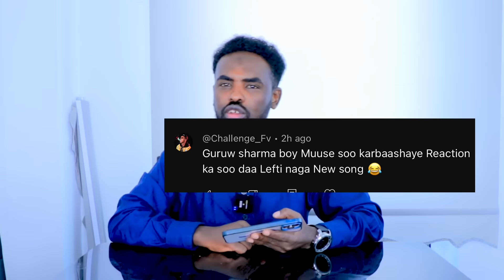Sharma Boy Reaction lafta Naga Guri barwaaqo